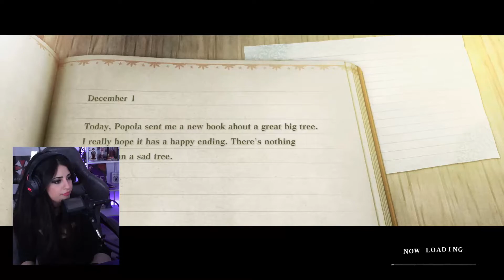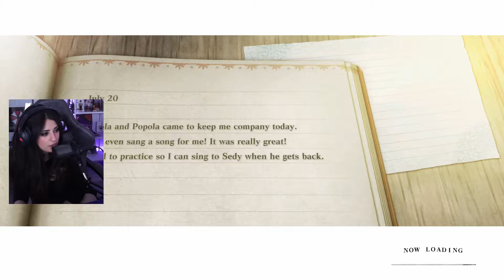Nier Replicant Gameplay Walkthrough [PS5] Part 1